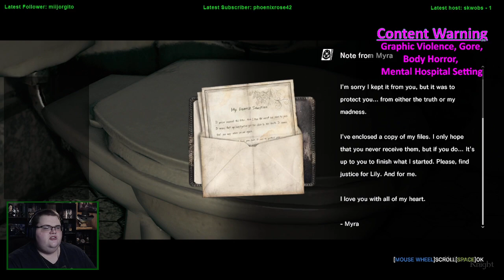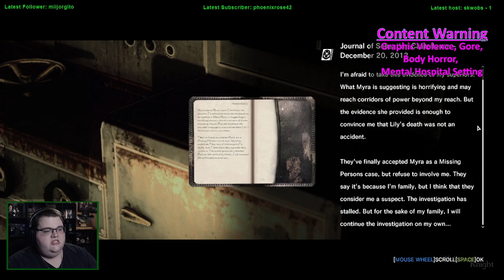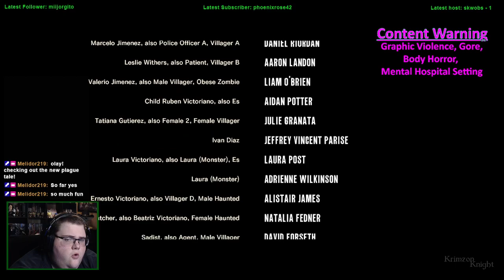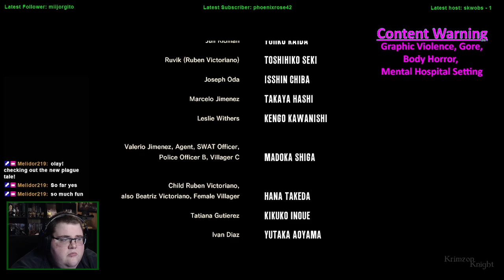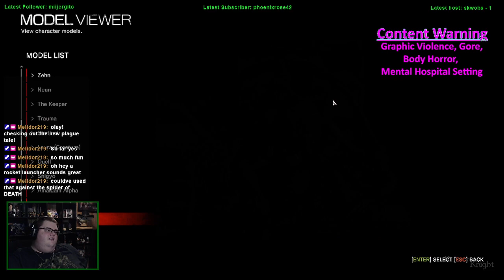Spookmas (2022) | The Evil Within - Episode 7